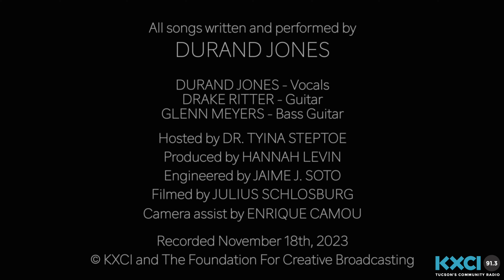Durand Jones, Live on KXCI (Full session)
Unquestionably one of the most staggeringly beautiful releases of 2023 was @durandjonesofficial powerful solo debut, "Wait Til I Get Over." Shifting from the collaborative context of his band The Indications, Jones turned his focus towards his deeply personal coming-of-age experiences in the rural South as a queer Black man. His performance on KXCI's Soul Stories program (hosted by soul and R&B expert Dr. Tyina Steptoe) left us all spellbound.

All songs written and performed by Durand Jones
DURAND JONES: Vocals
DRAKE RITTER: Guitar
GLENN MEYERS: Bass

Hosted by Dr. Tyina Steptoe
Produced by Hannah Levin
Engineered by Jaime J. Soto
Filmed by Julius Schlosburg
Camera assist by Enrique Camou
Record November 18th, 2023
© KXCI and The Foundation For Creative Broadcasting